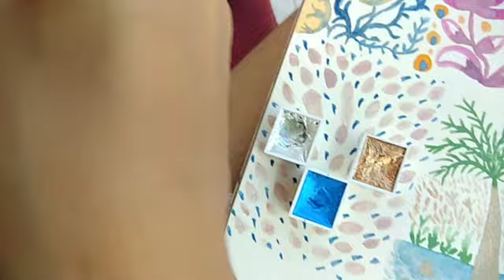Healing with art/therapeutic art/paint watercolor art with me /free flowing watercolor art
Healing with art/therapeutic art/paint watercolor art with me /free flowing watercolor artwz,